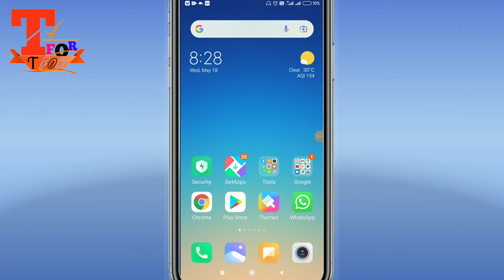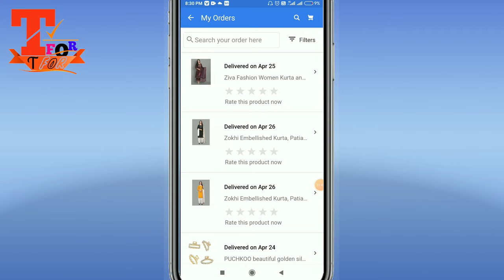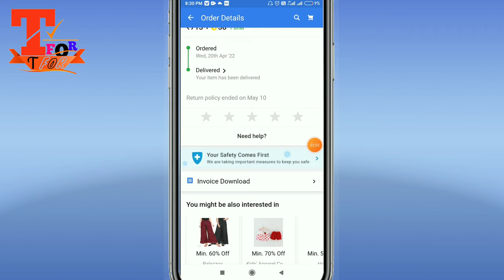flipkart Se order kiye saman ka BILL Kaise Nikale 2022 !! Download Flipkart invoice bill Easy way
flipkart Se order kiye saman ka BILL Kaise Nikale download Kare 2022 !! Download Flipkart invoice bill Easy way, how to download Flipkart invoice in PDF, flipkart se bill download kaise Karen, flipkart se bill kaise download karte hain, flipkart se bill download nahi ho raha hai
flipkart se bill download kaise Kare
flipkart bill download
flipkart product bill
flipkart ka bill kaise nikale
flipkart aap SE bill kaise nikale
flipkart invoice Download
flipkart ka invoice kaise nikale
flipkart me bill kaise nikale
flipkart par bill kaise nikale
how to download Flipkart invoice
download Flipkart invoice
download bill from Flipkart
how to download Flipkart product bill
flipkart pe bill kaise download Kare

In this video flipkart se order saman ka bill akise download Kare nikale, Flipkart SE saman ka bill kaise download Kare, download Flipkart product bill, Flipkart SE saman ka warranty bill kaise download Kare must watch.